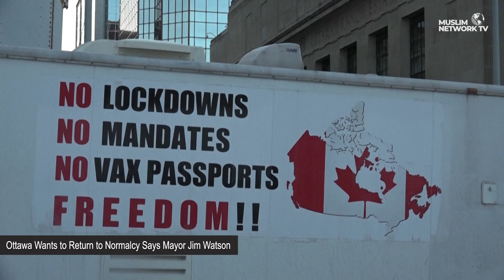Canadian Muslim News - Jan 31, 2022 | Islamophobia After the Quebec City Mosque Shooting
Islamophobia After the Quebec City Mosque Shooting
A conversation with Amira Elghawaby, Director, Canadian Race Relations Foundation

News Headlines for Today:
• Ceremony Held Outside Quebec Mosque Where 2017 Shooting Left 6 Dead
• Ottawa Wants to Return to Normalcy Says Mayor Jim Watson
• Sustainability Event Shows Success Stories of Canadian Mosques
• BJP Candidate Highlights Tension Between Muslims, Hindus in India

Join us for Canadian Muslim News anchored by Saamiyah Syed.
Muslim Network is the only channel through which America can discover its Muslim neighbors. Muslim Network airs on Galaxy 19 Satellite covering USA, Canada and Mexico. It also streams on Amazon FireTV, Apple TV, and Roku. © Sound Vision Foundation Views expressed are those of hosts and guests, not those of Sound Vision Foundation. Watch Us 24/7 on Link Below MuslimNetwork.TV